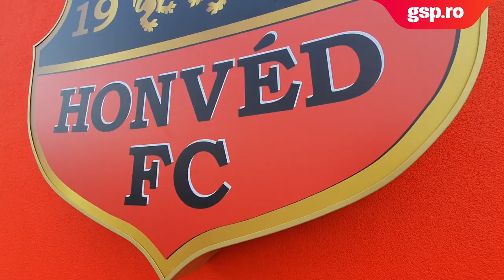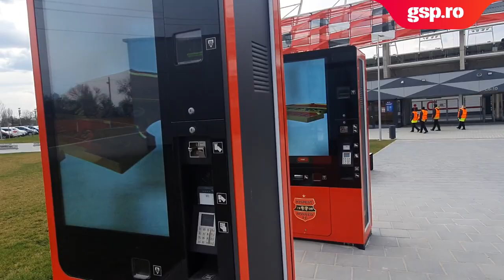România-Olanda se va juca primul meci pe Bozsik Arena, care a costat 40 de milionae de euro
Strada Ferenc Puskás numărul 1-3, doi pași de casa în care a crescut și a trăit fostul mare jucător al lui Honved Budapesta și Real Madrid. Omul cu meciuri atât în naționala Ungariei, cât și în cea a Spaniei, cu peste 700 de goluri la formațiile de club și națională. Emblema fotbalului maghiar. Aici își începe drumul reprezentativa de tineret la al doilea turneu final consecutiv. E locul unde se vor disputa toate cele 3 partide ale noastre, cu Olanda, Ungaria și Germania.